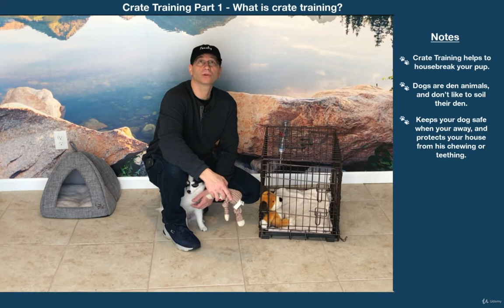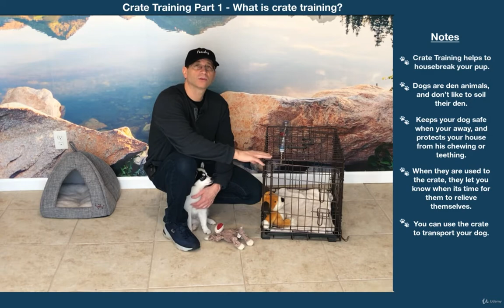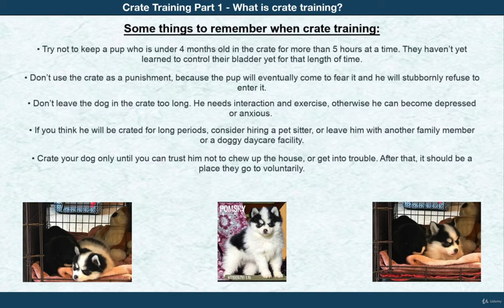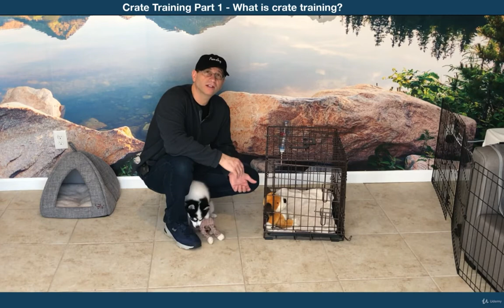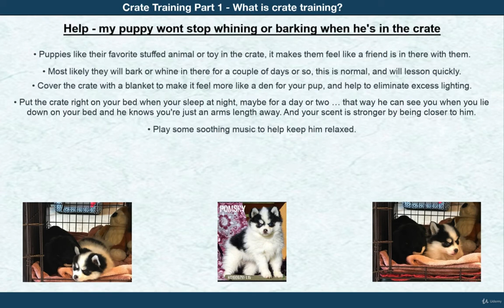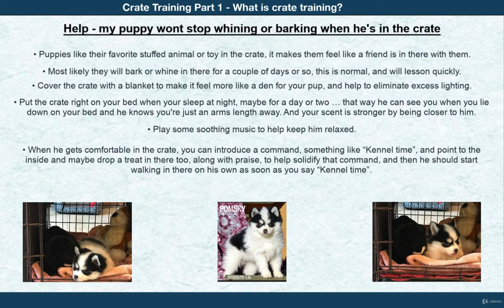What is crate training? Crate Training Part 1. pomsky dog care and training course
What is crate training? Crate Training Part 1.

The Pomsky is a dog who likes to be the center of attention, and with their adorable looks and playful antics, they often get the adoration they crave.

Their unfortunate start as a designer breed mixed between Siberian Husky and Pomeranian parents hasn’t stopped them from earning popularity with dog lovers. Unfortunately, those who rush to buy Pomsky puppies from breeders often find themselves overwhelmed and unprepared for their needs.

Advertisement

Because of that, these mixed breed dogs sometimes end up in the care of shelters or rescues. You should always consider adoption first. Plenty of groups can help you find Pomskies looking for forever homes if this is the mixed breed for you.

See below for complete list mixed dog breed traits and facts about Pomskies
"pomsky personality"
"pomsky white"
"pomsky lifespan"